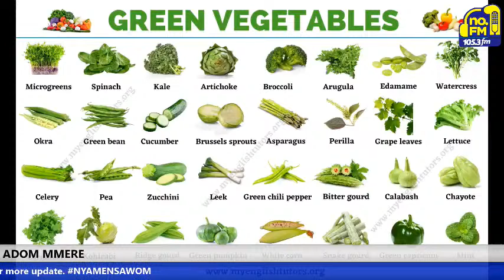Live Stream ADOM MMERE | MINISTER ISRAEL Powerful Worship Medley || Nonstop devotional song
LIVE; ADOM MMERE | HOST EVANGELIST PRINCE ADU ASARE ON NO.1FM 105.3. THANKYOUJESUS. [24TH JUNE 2022]